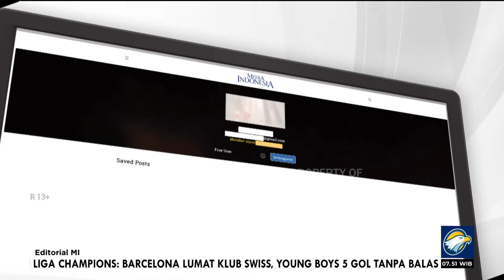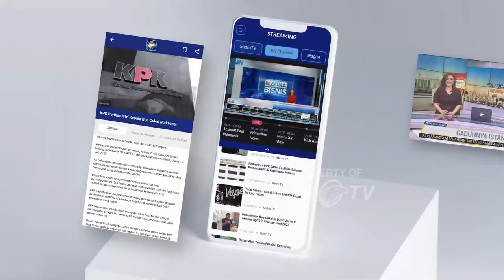Harapan Tinggi untuk DPR Baru - Bedah Editorial MI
MetroTV, PENGAWASAN merupakan salah satu dari tiga fungsi utama DPR. Melalui fungsi tersebut, mekanisme kontrol terhadap jalannya pemerintahan terjaga. Itulah fatsun ketatanegaraan yang mesti dijunjung DPR, juga pemerintah. Itu pula yang akan merawat hubungan produktif lembaga legislatif dan lembaga eksekutif.

Namun, dalam praktik selama 10 tahun terakhir, bisa dikatakan bahwa fungsi kontrol tersebut kerap absen dari kerja DPR. Pengawasan parlemen dalam membangun check and balances sangat jauh dari efektif. Hegemoni pemerintah yang sangat dominan berhasil membuat DPR, yang seharusnya menjadi kekuatan penyeimbang, tunduk.

Tak perlu jauh-jauh mencari contoh. Ketika para elite di lingkar kekuasan banyak mempertontonkan pengkhianatan terhadap undang-undang dan konstitusi selama rangkaian Pemilu 2024 lalu, parlemen tak menunjukkan kepedulian. Kontrol mereka terhadap kebijakan dan perilaku yang nyata-nyata membungkam sekaligus merusak demokrasi majal.

Padahal, dalam konteks fungsi pengawasan, DPR sebagai lembaga perwakilan rakyat teramat dibutuhkan untuk mengontrol kebijakan pemerintah, terutama yang dirasa tidak berpihak kepada rakyat. Diperlukan keberanian anggota dewan untuk bersuara lantang menolak kebijakan yang cenderung ditujukan untuk melayani kepentingan kelompok, alih-alih kepentingan rakyat.

Akan tetapi, parlemen justru terkesan tidak menjalankan tugas sebagai pengawas, malah seperti menjadi tukang stempel pemerintah. DPR selalu memilih peran sebagai protagonis terhadap pemerintah dan tidak keberatan menjadi antagonis di hadapan rakyat. Kehendak rakyat dinomorsekiankan, kehendak penguasa dinomorsatukan.

Majalnya kekuatan parlemen mengontrol kinerja pemerintah membuat bandul kekuatan rakyatlah yang selama ini menjadi kekuatan oposisi. Itu berulang kali dibuktikan dengan tampilnya kekuatan masyarakat sipil, baik di dunia nyata maupun alam maya lewat media sosial, yang tanpa ragu berhadapan dengan kekuatan kekuasaan ketika ada kebijakan yang salah jalan dan salah arah.

Merekalah sejatinya yang dalam beberapa tahun terakhir menjalankan fungsi pengawasan kepada pemerintah, bukan DPR. Catat sekali lagi, bukan DPR. DPR, alih-alih menunjukkan kekuatan dan keberanian sebagai lembaga pengontrol, malah terkadang rela berhadap-hadapan dengan rakyat demi membela elite penguasa.

Kini, anggota DPR periode 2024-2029 telah dilantik. Dalam perspektif yang positif, kita bisa menyambutnya sebagai sebuah kelahiran baru. Dalam setiap kelahiran selalu menawarkan harapan baru. Harapan untuk sebuah situasi yang tentunya jauh lebih baik daripada yang lalu-lalu.

Kita patut menaruh harapan besar tersebut karena DPR periode mendatang hampir separuhnya diisi oleh muka-muka baru. Meski itu bukan jaminan, setidaknya menciptakan kesegaran, baik tingkah laku, kinerja, maupun cara pandang mereka dalam berpolitik.

Kesegaran dibutuhkan di tengah kenyataan bahwa postur DPR periode 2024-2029 tak jauh berbeda dengan periode sebelumnya. Fakta yang tak bisa diingkari saat ini ialah hampir 80% kekuatan di DPR bakal dikuasai pemerintah sebagai imbas bergabungnya mayoritas partai politik ke dalam koalisi pemerintah.

Ketimbang putus harapan, tidak ada salahnya kita berharap kepada muka-muka baru itu. Kita ingatkan mereka agar tidak mengulang lagi kisah suram tentang absennya pengawasan DPR. Begitu pun cerita kegagalan parlemen dalam mengontrol tindak tanduk kekuasaan, itu seharusnya diakhiri.

Wahai para anggota dewan yang terhormat, yang kemarin dilantik dengan khidmat, akhiri patgulipat politik yang bisa membuat tugas dan fungsi Anda sebagai wakil rakyat tergadai oleh kekuatan elite. Jangan khianati suara rakyat yang telah memilih Anda dengan malah mempertontonkan tindak tanduk seperti para pendahulu.